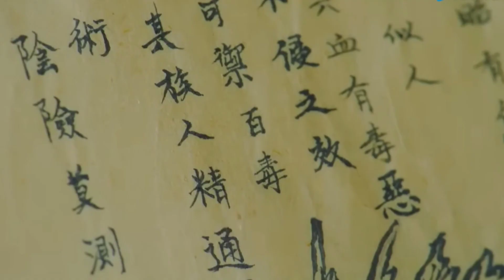ep 5 //mermaid revenge 🧜‍♀️// new chinese drama hindi explanation // my mermaid brother in hindi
new chinese drama eng sub, new chinese drama ep 1 eng sub, new chinese drama 2022,
contractmarriage ermaidlovr